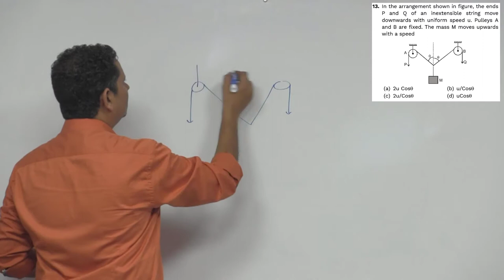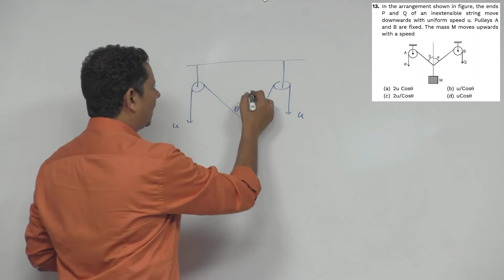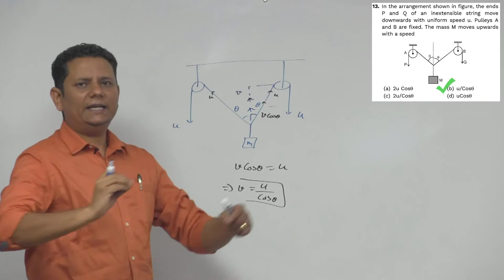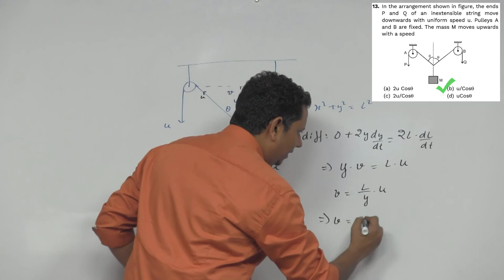HCV: In the arrangement shown in figure, the ends P and Q of an inextensible string move downwards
In the arrangement shown in figure, the ends P and Q of an inextensible string move downwards with uniform speed u. Pulleys A and B are fixed. The mass M moves upwards with a speed